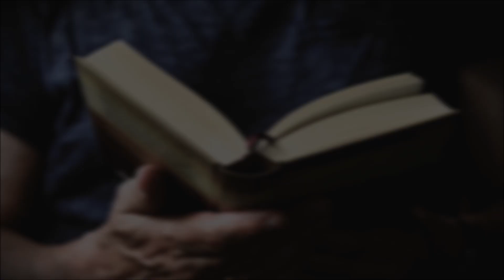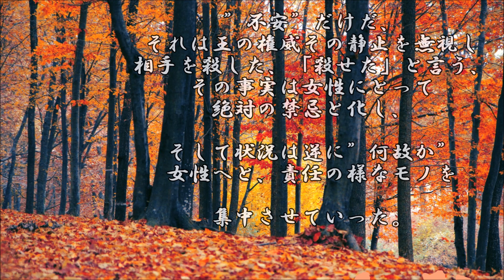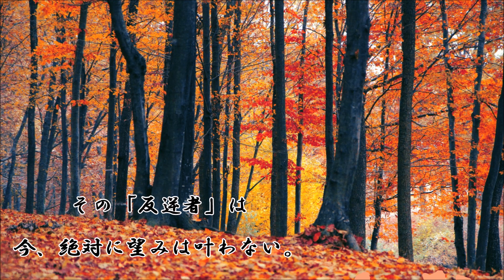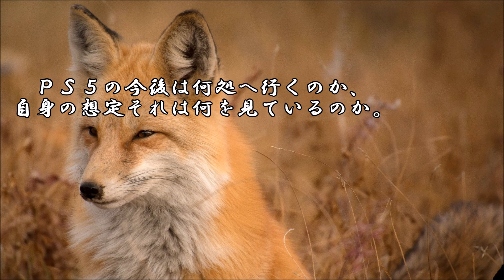ショートサーキット出張版読み上げ動画6086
「人力発電機の概念を導入する事で経済的破綻は回避し得る」、
この感覚に対しての反論はほぼ無い状況はありそう、であれば。

素材著作
風景